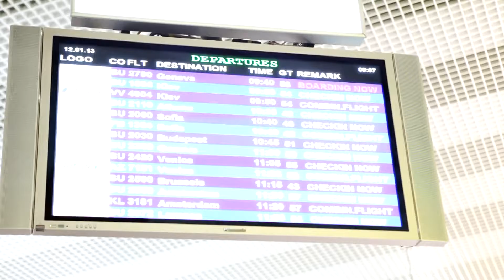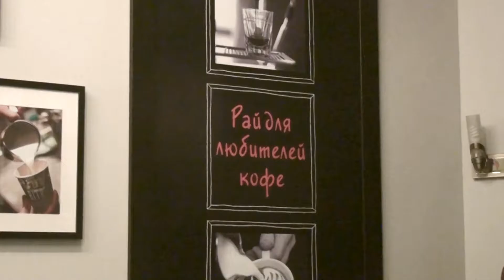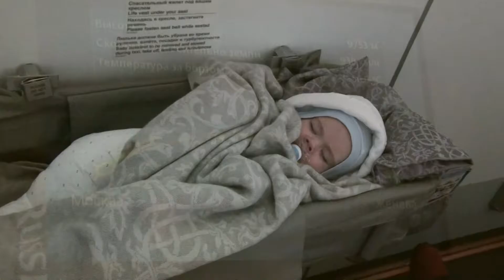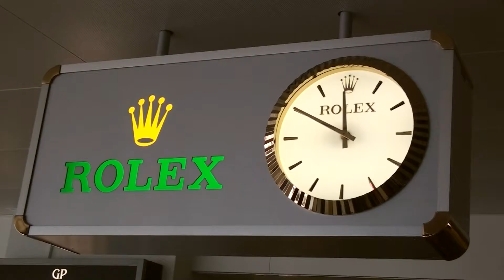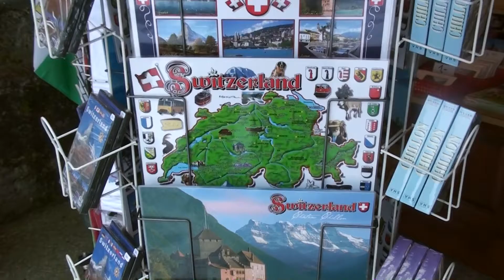Лейкербад 2013 05 09 часть 1